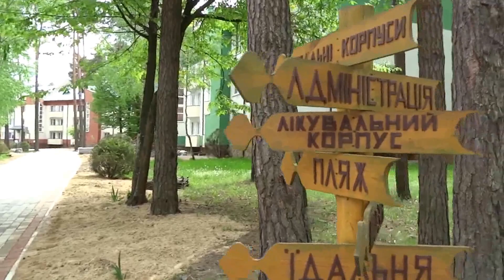Огляд території санаторію Пролісок с. Грем'яче Ківерцівський р-н Волинська обл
Повний відгук про відпочинок в КП санаторій матері і дитини "Пролісок" с. Грем'яче Ківерцівський р-н Волинська обл. див.

Санатирій впевнено тягне на звання - найкращий сімейний відпочинок в Україні на економний і середній бюджет. Рекомендую!
Хто знаю кращі і недорогі місця -діліться відгуками в коментах.